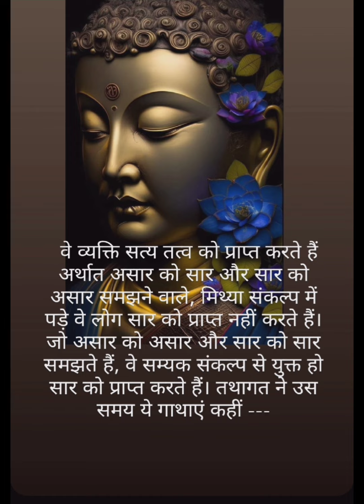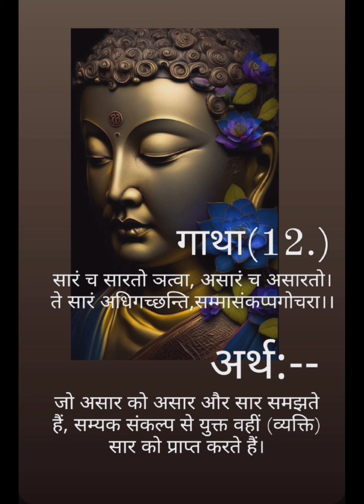Spreading Pali Gyan